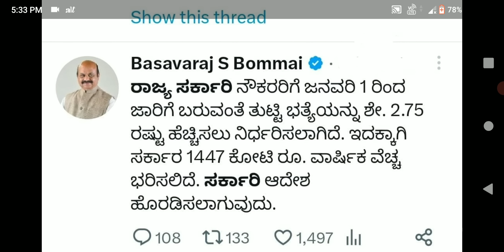DA hike 2.75% ಹೆಚ್ಚಳಕ್ಕೆ ಕ್ರಮ ರಾಜ್ಯ ಸರ್ಕಾರ. ಸರ್ಕಾರಿ ನೌಕರರಿಗೆ ತುಟ್ಟಿಭತ್ಯೆ ಹೆಚ್ಚಳದ ಬಗ್ಗೆ ಮಾಹಿತಿ...???